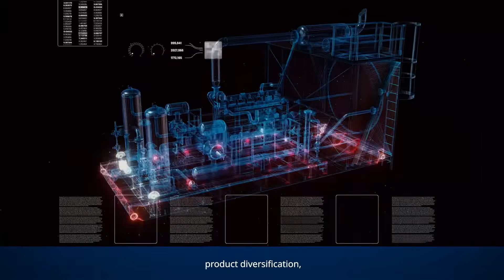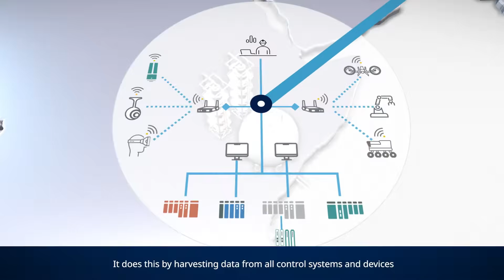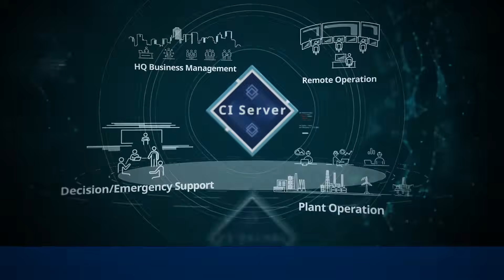Yokogawa CI Server - data-driven optimisation solution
In today's world of Digital Transformation, to stay competitive, organisations must keep pace with a fast-moving landscape that is changing the way we work.
New data-driven technologies are bringing innumerable benefits; improved efficiency and productivity, globalised supply chains, product diversification and the ability to repsond quickly to market changes.
Increasingly businesses are realising the importance of harnessing huge volumes of data to optimise operations and achieve excellence.

...and Yokogawa is helping its customers make that journey.

Yokogawa's Collaborative Information Server (CI Server) exactly offer the solution for those challenges.
CI Server sits at the heart of your business - unlocking the value of your data to improve operational efficiency and empower business decision making across the entire enterprise.